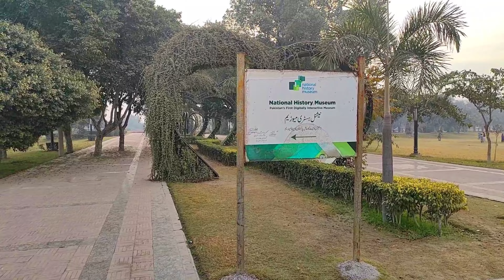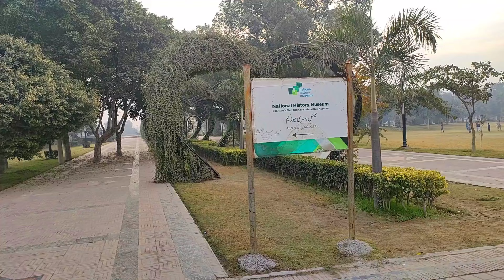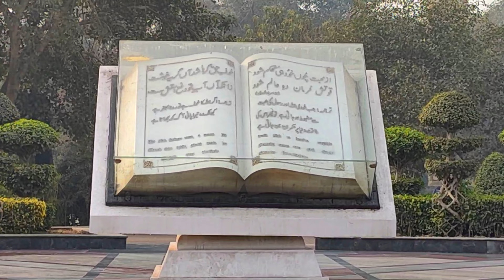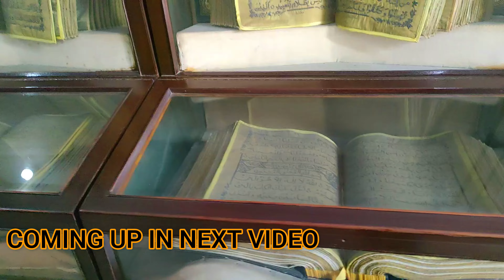Tour of The Greater Iqbal Park, Shahi Qila, Badshahi Mosque |SUNDAY MONRING P1| Phir Se Noman Ijaz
Welcome to the Youtube channel of Phir Se Noman Ijaz.  Join us as we share our daily adventures, vlogging tips, and behind-the-scenes footage.